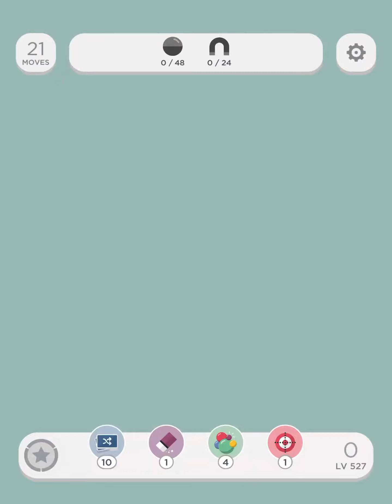Two Dots Level 527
Every day is an adventure!